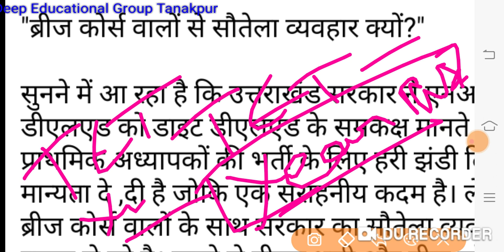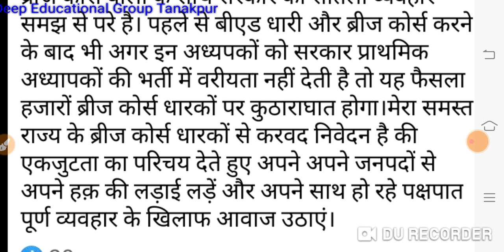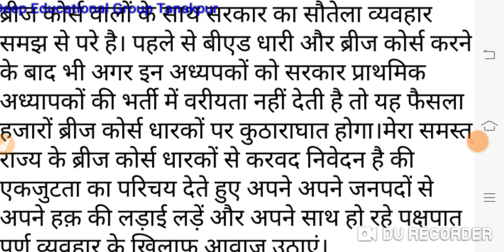किसे मिलेगी प्राथमिकता- DIET DELED/NIOS DELED/BRIDGE Course -उत्तराखंड प्राथमिक शिक्षक भर्ती 2020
ब्रिज कोर्स वालों को भी चाहिए प्राथमिकता